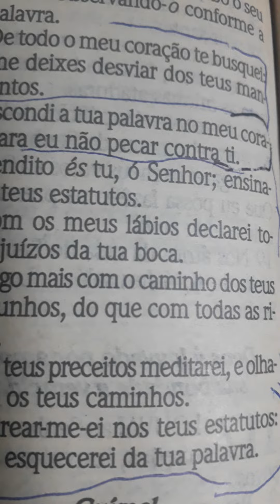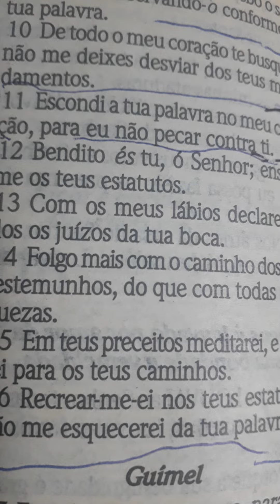A blessed Thursday to everyone 🇧🇷📖📖📖🌸